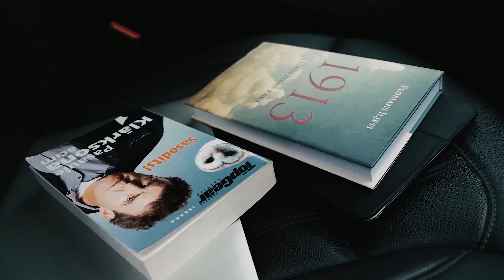Spēkratu kolekcionāra kino pērles | Vīru runa 3. sezona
Spēkratu kolekcionāra Normunda Orleāna privātajā muzejā ir vairāk nekā 150 dažādu eksponātu – no ekskluzīviem antīkiem auto līdz padomju laika velosipēdiem. Ar viņa kolekcijas spēkratiem vizinājušās daudzas leģendāru filmu zvaigznes.

“9Vīri” šoreiz ciemojas pie Normunda Orleāna – seno automobiļu un citu braucamrīku kolekcionāra, kurš savu arodu un hobiju pārņēmis no tēva un cer to atstāt mantojumā bērniem.

Kolekcionārs atzīst, ka viņa hobijs ir sarežģīts, tas prasa daudz laika laika un līdzekļu. Automašīnu restaurācijā tiek izmantotas oriģinālās detaļas, bet to sagādāšana nav vienkārša – konkurentu daudz, piedāvājums neliels. Tomēr soli pa solim viņa kolekcija kļūst aizvien kuplāka. Pirms laika auto kolekcijai pievienojās arī motorolleri, motocikli  un pat velosipēdi, kas vislielāko prieku sagādā muzeja mazajiem apmeklētājiem.

Normunda auto ir bijuši nozīmīgās lomās daudzās padomju un latviešu kinofilmās. Īpaši iecienīta viņa kolekcija bijusi Odesas kinostudijas un “Mosfiļm” filmēšanas laukumos. “Toreiz bija valsts pasūtījumi un naudas kino netrūka, vajadzēja uzņemt filmas par karu – tad nu sauca mani piedalīties,” atceras kolekcionārs. Liels piedzīvojums bijis Ņikitas Mihalkova filmas “Mīlas verdzenes” uzņemšana; kādā epizodē redzams arī Normunds. Viņš atzīst, ka titulētais režisors tolaik izcēlies ar eiropeisku kārtību un uzmanību pret vissīkākajām detaļām.
Arī latviešu kino klasikas kadrus rotā Normunda Orleāna kolekcijas pērles. Tās redzamas tādos leģendāros darbos kā “Agrā rūsa”, “Teātris”, “Dāvanas pa telefonu” un arī jauno laiku kino – Aigara Graubas filmā “Baiga vasara”.

Normunds atklāj, ka lielākoties ar auto braucis viņš pats, bet aktieri iesēdināti tikai uz mirkli, lai var nofilmēt. “Tas nav tik vienkārši, ar senajiem spēkratiem braukt ir jāprot, tur darbojas pavisam citi principi.”

Skaties video un uzzini arī to, kura ir meistara kolekcijas lielākā pērle, kā notiek restaurācijas process, kā arī atbildes uz citiem jautājumiem.